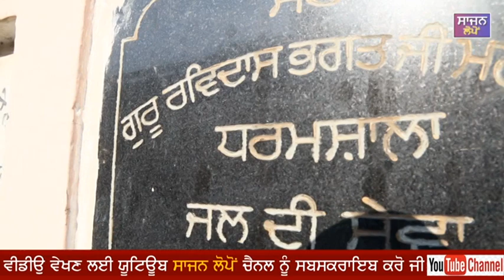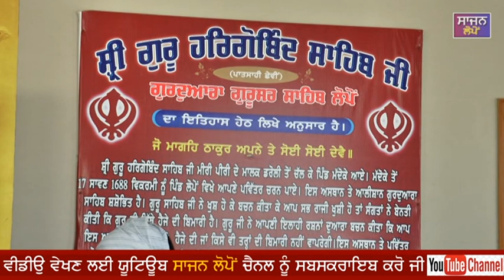ਸਰਬੱਤ ਦੇ ਭਲੇ ਲਈ ਆਖੰਡ ਪਾਠਾ ਦੇ ਭੋਗ-ਪਿੰਡ ਲੋਪੋਂ ਵਿਖੇ ਸਾਹਿਬ ਸ੍ਰੀ ਗੁਰੂ ਗ੍ਰੰਥ ਸਾਹਿਬ ਜੀ ਪਾਠ ਪ੍ਰਕਾਸ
Sarbat De Bhale Lai Parkash Shri Akhand Path Sahib(Pind Lopon)
Pind Lopon DE Nojwan Veeran Valno Shib Shri Guru Granth Sahib Ji De
Shri Akhand Path Parkash Karve Gay Uprant Guru K Langer Atut Vratay Gay